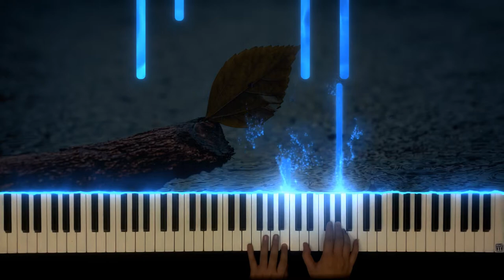Kiss the rain - Yiruma (short version)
Composed by Yiruma
Performed & Transcribed by Hoang Quan